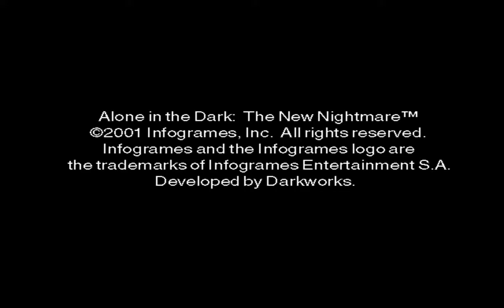ALONE IN THE DARK INTRO | SEGA DREAMCAST | AGMC ROOM 237 HD